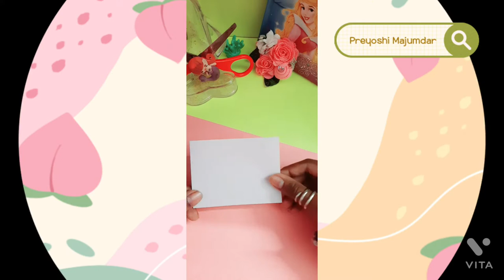Cute little Cube box || For small items || DIY || Preyoshi Majumdar